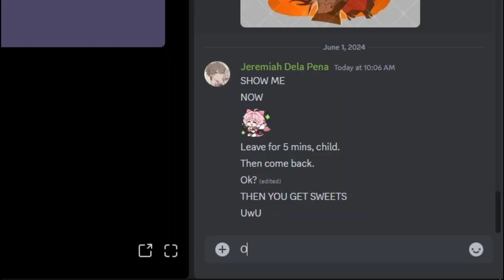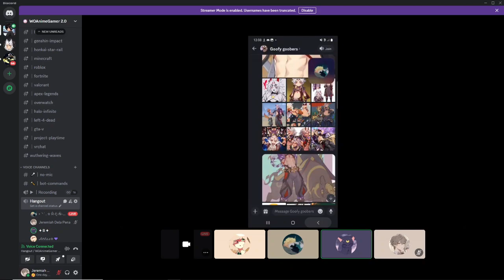Keaya Wanted That Crown! - VRChat (Funny Moments)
Albedo done a fun experiment with his friends, in Probability Lab. However, Keaya and Diluc fought each other and over the crown. Who would take the crown, as the winner?

Chongyun: @Chongyun3090
BubbleImpact: @BubblezImpact
xEllyot_•: @Ellyot_
Sugarxenomorph: @sugarxenomorph
Sargent Silone: @Minty_arts_Official
Goddess Dark Hope: @goddessdarkhope7446

Brand: Shinobee
Processor: 4.0GHz
Ram: OLOY 32gb DDR4
Memory Speed: 3600GHz
Hard Drive: 512gb SSD + 1tb SSD
GPU: PNY Nvidia GeForce GTX 1050ti 4gb
CPU: AMD Ryzen 3 4300GE